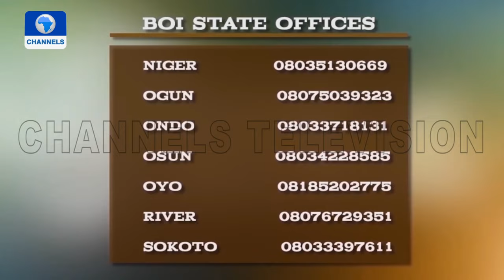BOI Weekly | 04/02/2021